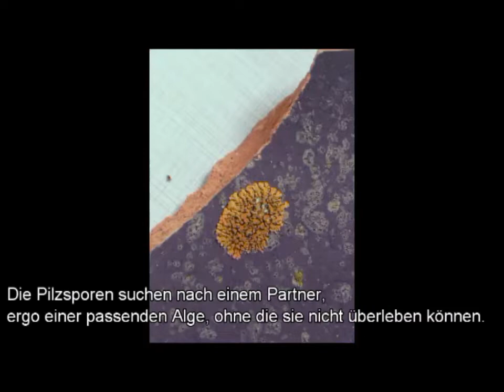Heimische Arten: Flechten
In dieser Folge in unserer Reihe "Heimische Arten - kurz vorgestellt" widmet sich der Kollege Dr. Holger Thüs den Flechten.
Was sind Flechten überhaupt? Was können sie uns über die Luftqualität verraten? Auf diese und viele weitere Fragen liefern wir die Antwort.